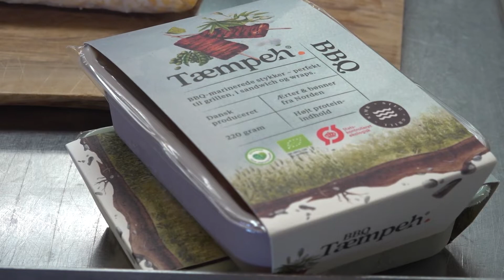I en fabrik på Amager producerer man fremtidens kødalternativ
Hos virksomheden Foodture har man hevet en ældgammel fermenteringsmetode frem for at skabe fremtidens kødalternativ. Bælgfrugter, som lupin-bønner og flækærter, koges sammen og bliver til tæmpeh, stærk på bæredygtighed og rig på protein.